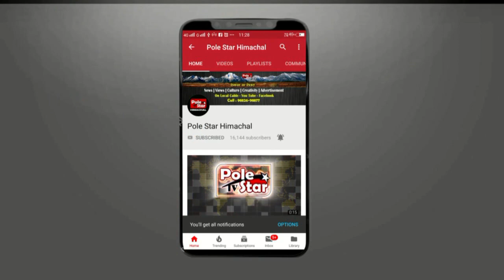गाँधी के आदर्शो पर चलने की जरूरत : आनद शर्मा